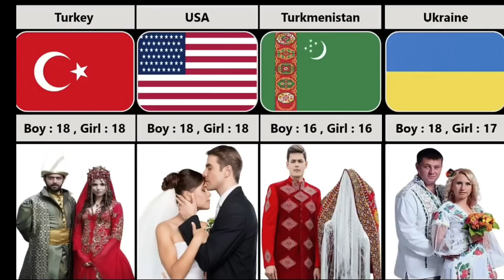Legal Age For Marriage From Different Countries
Legal Age For Marriage From Different Countries country marriage different @3Dtopdata@puredatacomparison1892 @data4u849
from different countries
women marriage age
marriage age in different countries
marriage age
all countries marriage age
legal marriage age by country
marriage age by country
legal age for marriage in india
legal age of marriage for girls
legal age of marriage for boy
comparison video
marriage age in india
legal age for marriage
india marriage age
comparison
legal age for marriage in different countries
timeline
country information
information
countries
data
marriage from different countries
different countries
pure data comparison
average marriage age by country
legal age for marriage form different countries
average marriage age
average marriage age from different countries
marriage age for women
marriage video
right age to get married
digital mehfuz
right age for marriage
best age for marriage
men marriage age
marriage
data comparison
world data comparison
men and women marriage age all countries
legal age of marriage
minimum legal age for marriage
marriage in india
@data about
perfect data
legal age of marriage for girl in india 2022
legal age for marriage in pakistan
world data tv
legal age for marriage in different countries 2023
the average legal age of marriage
marriage in every countries
married
legal age for marriage in pakistani
marriage of women in different countries
minimum age of marriage
marriage in pakistani
marriage age limit for women
world data comparison 20
datamatic
world data
world datamatic
legal age for marriage in uk
legal age marriage in india 2022
tausifgamingyt countries
marriage in uk
best age to marriage
around the world
all data stats comparison
all data stats video
all data stats
data compression
best age for marriage to male
probability
marriage in usa
2023
datacomparison
dataknowledge
age for marriage
theglobalinfohub
marriage anniversary
when to marry a girl
when to marry
minimum marriage age
child marriage
wedding
marriage in russa
when people get married
average age for everything
average marriage age in india
शादी करने की legal age
marriage in uae
marriage in china
marriage in south korea
marriage in soudi arabia
data info 01
legal age for marriage by different countries
all religion
all countries legal age for marriage
status comparison
best age for marriage for male
best age to get married
legal age of marriage in india for girl
legal age of marriage in india
legal age of marriage from different countries😮
minimum age for marriage in india
data compression video
india legal marriage age
blue star channel
comparing different countries
comparisons
probability comparison
genuine data of different countries
country comparison video
legal age of marriage for girl
merriage
marriage tips
dr usman tv
marriage age in usa
canada
mexico
merriage age from different countries
legal age merriage by country
legal age merriage for boy
legal age merriage for girls
merriage age
boy
girl
merriage age by country
3d comparison
pure data
cosmic comparison
legal age for marriage from deferent countries
world's marriage age
marriage age comparison
comparisonvideos
justwatch
marriage age in from different countries
facts
informatiivevideos
worlddata
top
shorts